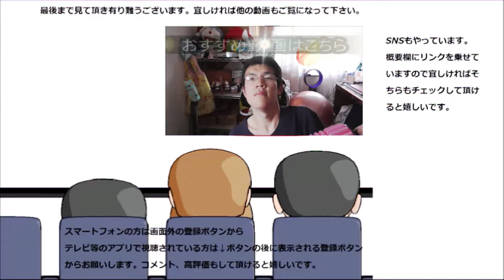ファミリーマート ツナサラダロールを食べてみた。おにぎりとは又違うツナの美味しさ～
ファミリーマート　ツナサラダロールを食べてみました。ツナとマヨネーズ、おにぎりとは又違った美味しさを感じられますね～
贈り物は此方まで↓
〒153-0042